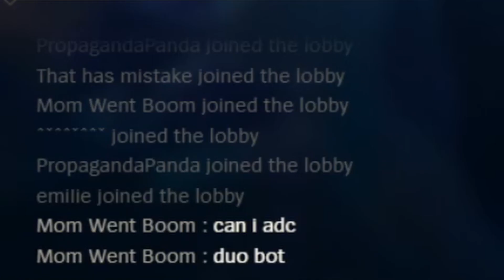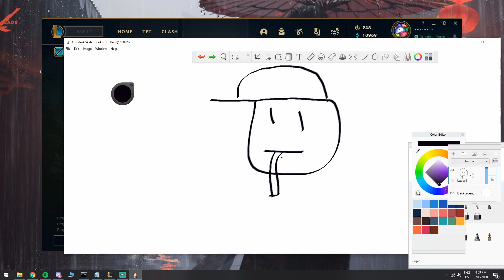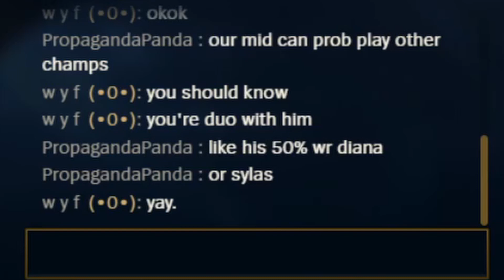Hoity Toity and Stealthix Stream Highlights | Talking about Life, Brocolli and Dicks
First stream highlights video. Hope you all Enjoy. Huge Credits to:

Food drawings: @xiaolilier_

Editor: Stealthix

Director: Stealthix

Producer: Stealthix

Content: Stealthix

Tik Tok Hunter: Stealthix

Laughing Track: Hoity Toity